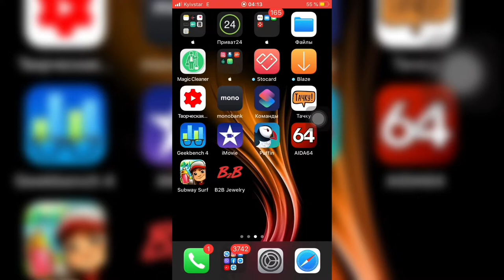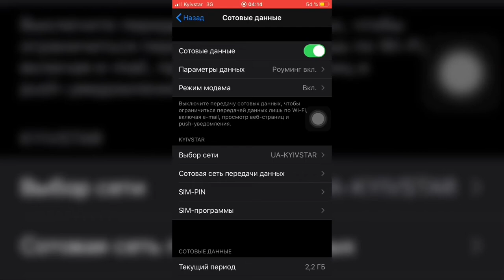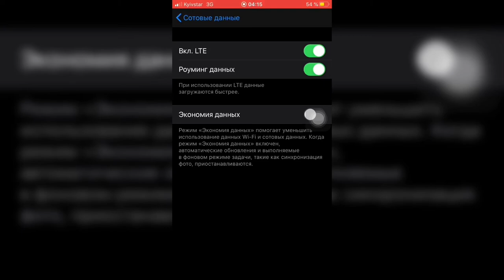Как УЛУЧШИТЬ сотовую СЕТЬ и ИНТЕРНЕТ на LTE iPhone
Как настроить сотовую сеть iPhone?
Как настроить мобильный интернет на iPhone?
Как улучшить сигнал сотовой сети iPhone?
Как улучшить сигнал сотовых данных iPhone?
Настройка сотовой сети iPhone
Настройка мобильного интернета iPhone